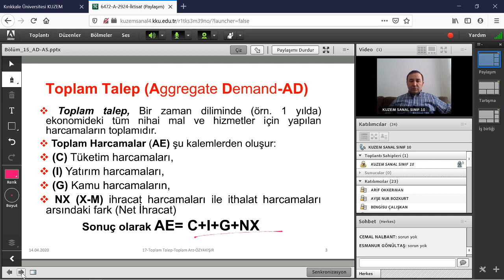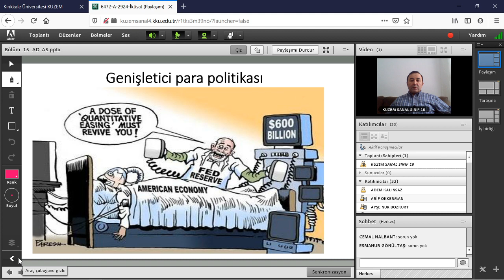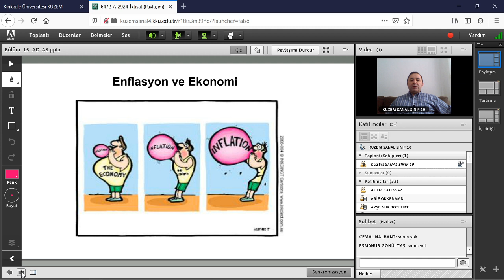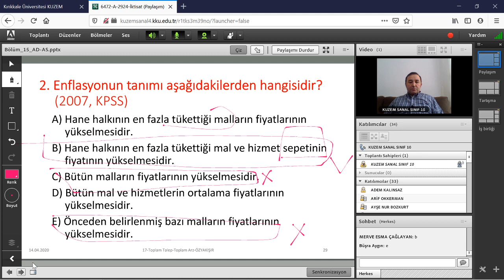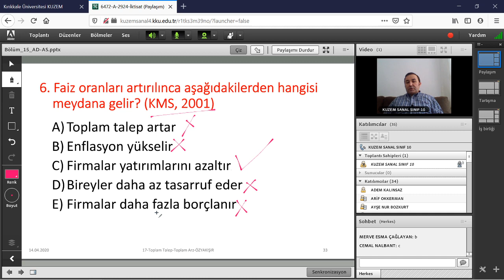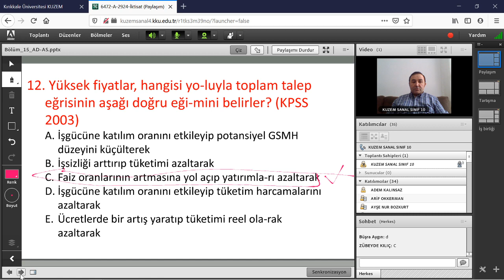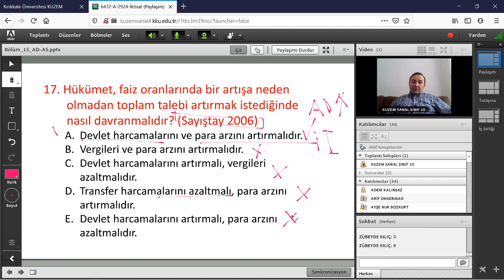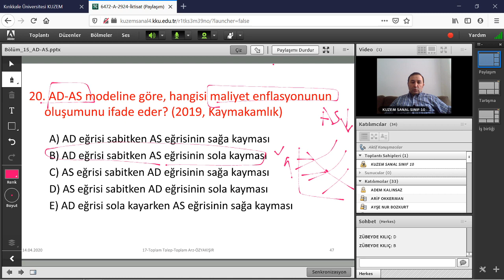Toplam Talep ve Toplam Arz, AD-AS Modeli, Çıkmış Soruların Çözümü